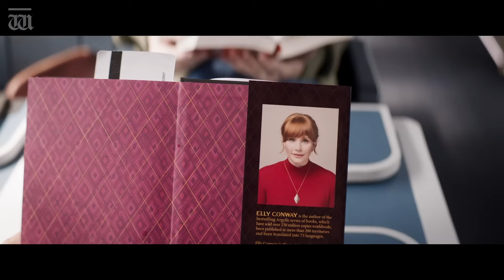Argylle director Matthew Vaughn talks espionage, comedy and cats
In today’s episode of ReelTalk, Ben interviews director Matthew Vaughn about his new action-packed spy comedy, Argylle.

Written by Jason Fuches, Argylle stars Henry Cavill, Bryce Dallas Howard, Sam Rockwell and Dua Lipa with cameos from Samuel L. Jackson, Catherine O’Hara, Richard E. Grant and Bryan Cranston.

The movie also stars Chip, the cat Vaughn shares with supermodel wife Claudia Schiffer.

Argylle is about a spy novelist whose books and their characters appear to come to life.

Drawing from 1980s action thrillers, Die Hard, Lethal Weapon and classic James Bond films, Vaughn, who also directed both the Kingsman franchise and Kick-Ass, tells Ben there could be more Argylle movies in the works. And who he thinks the next James Bond should be.